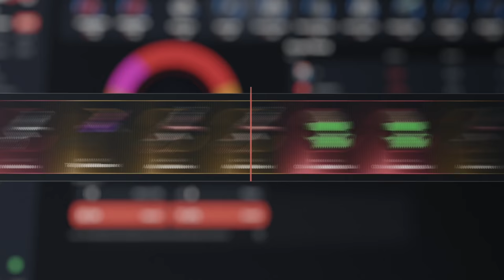RAIDS A LOS VECINOS MUY PROFIT! | RUST Gameplay Español